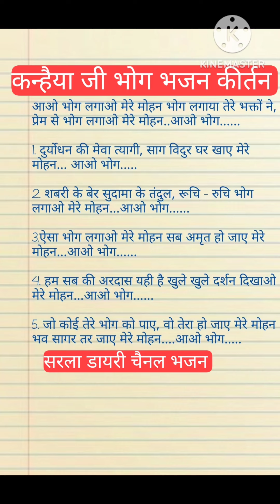bhajan_with_lyrics कृष्ण जन्मोत्सव भोग भजन 🙏 आओ भोग लगाओ मेरे मोहन।